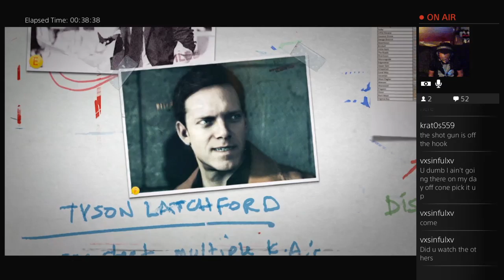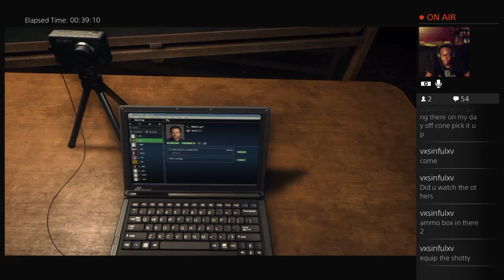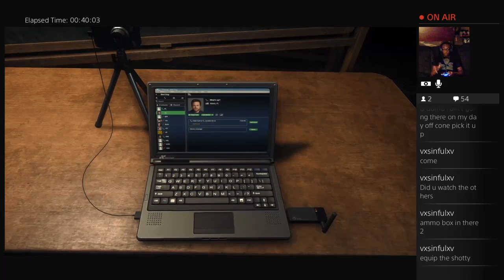Lunar Show Ep. 11 Battlefield Hardline Story Pt. 1 - 3 / 4